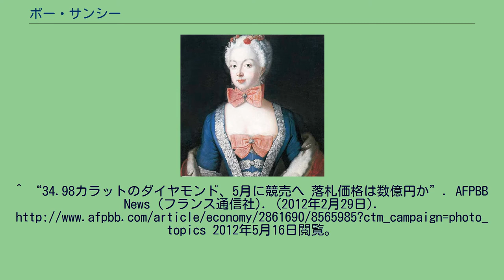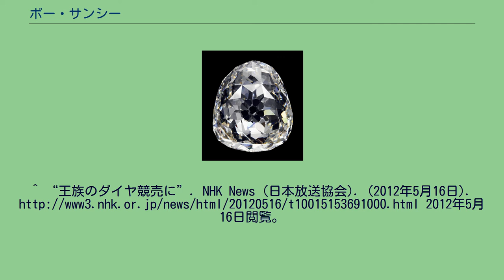ボー・サンシー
マリー・ド・メディシス
ボー・サンシーの模造品 ボウタイにつけたボー・サンシーを身に着けるプロイセン王妃エリーザベト・クリスティーネ ボー・サンシー （Beau Sancy）は、著名な宝飾用ダイヤモンドの一つ。
外見は、ずんぐりとしたセイヨウナシ型ともいえる形状。
34.98カラットの大きさを誇り、110面のカットが施されている。
もともとの産地は、インドのゴルコンダ産とされている 。
16世紀後半、ダイヤモンド収集家のボー・サンシーがイスタンブールで見いだしたことから名付けられた。
後に、フランスの国王アンリ4世が購入。
購入にあたってはダイヤモンドに惚れ込んだ王妃マリー・ド・メディシスの意向が大きく働いたとされ、息子のルイ13世の摂政となった際には、戴冠式の王冠にボー・サンシーを飾らせたことから、広く一般に知られるようになった。
その後、ボー・サンシーはイギリス王室、プロイセン王室を転々としたが、20世紀後半には公開されることもなくなり、幻のダイヤモンドと化した。
2012年、サザビーズがボー・サンシーの競売を公表。
世界各国で展示された後、同年5月15日に競売に付され904万2500スイスフランで落札された。
^ “34.98カラットのダイヤモンド、5月に競売へ 落札価格は数億円か”. AFPBB News (フランス通信社). (2012年2月29日). 2012年5月16日閲覧。
^ “王族のダイヤ競売に”. NHK News (日本放送協会). (2012年5月16日). 2012年5月16日閲覧。